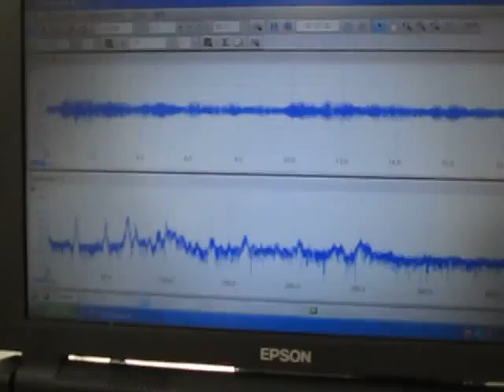超音波洗浄実験‹Ultrasonic cleaning experiment›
１）超音波洗浄において「超音波」を有効に（制御）利用する技術
２）「洗浄システム」を検討・提案するためのシステム技術
３）音響特性を考慮した装置設計技術
４）キャビテーションと加速度の効果を制御する、液循環技術
５）弾性波動を利用した新しい洗浄（冶工具による）方法の技術
６）音響流と汚れの流れを調整する技術
７）水槽と振動子の表面改質技術
８）装置・洗浄物・治工具の設置技術

　１）パワー洗浄シリーズ（28KHz　300W）
　２）精密洗浄シリーズ（72/KHz　300W）